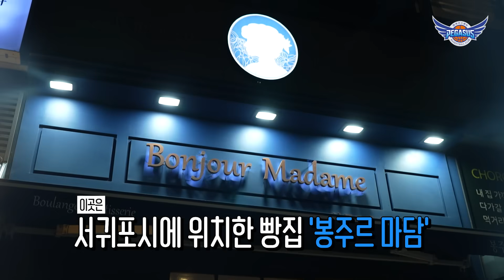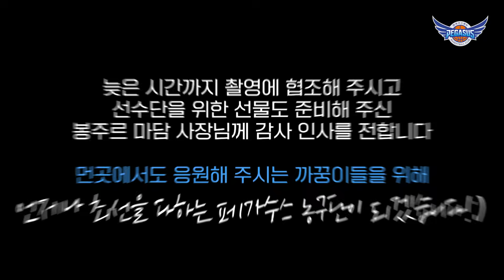선빵🥐필승..! 대헌이와 성우..그만 싸우고 가까워 지길 바라💔 | 제주도 전지훈련 | 봉주르 마담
제주도 전지훈련 콘텐츠 아직 한 발 남았다!!
하루 종일 땀 흘린 가공즈
당충전하러 제주 빵 맛집 다녀왔습니다🥨